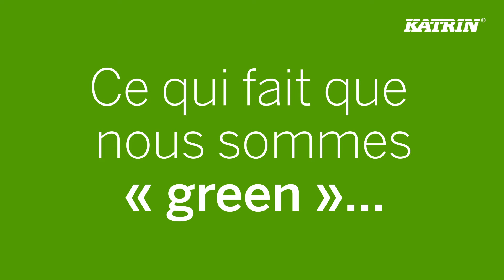Nous sommes dans le TOP 1% "GREEN"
Katrin prend en compte l'impact environnemental à chaque étape du processus.